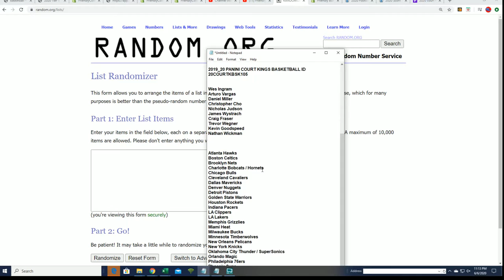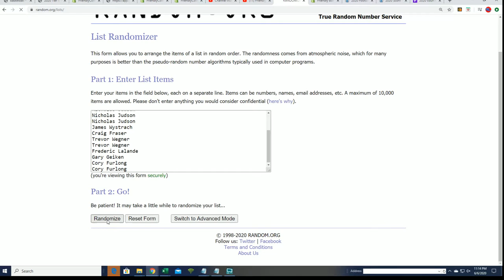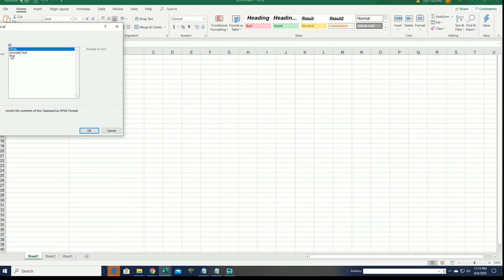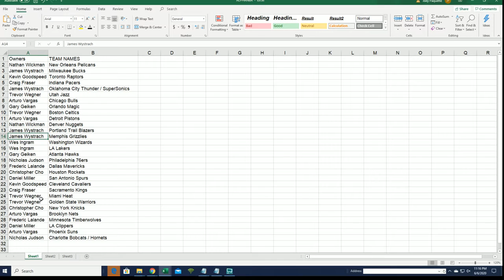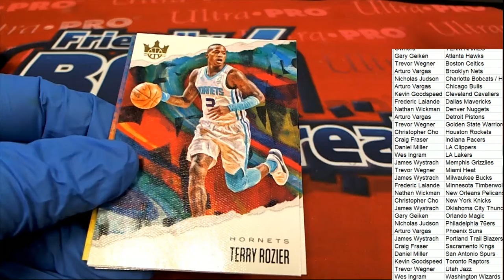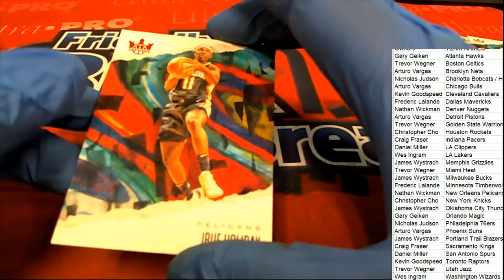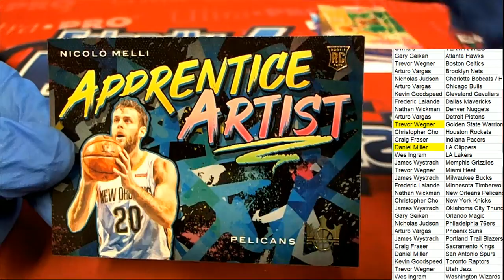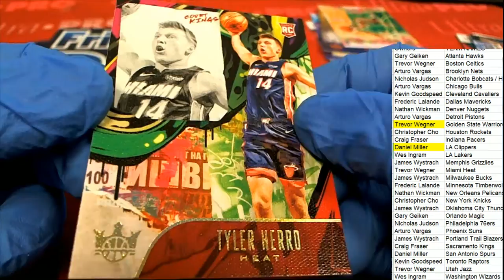2019 20 PANINI COURT KINGS BASKETBALL ID 20COURTKBSK105